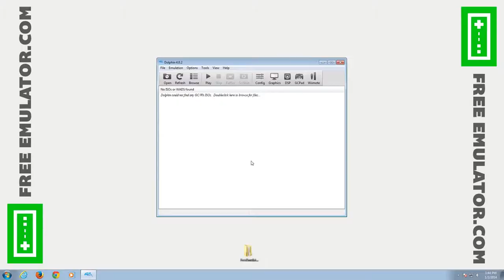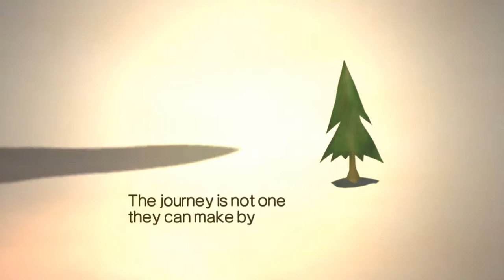The Magic Obelisk (WiiWare) | Dolphin Emulator 4.0.2 [1080p HD] | Nintendo Wii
The Magic Obelisk Nintendo Wii (WiiWare) using Dolphin 4.0.2 Emulator

Showing off gameplay of The Magic Obelisk for the Nintendo Wii (WiiWare) using the Dolphin Wii / Gamecube emulator for Windows (version 4.0.2).  As you can see in the video, this game is very frustrating as the character rarely moves to where I tell him to... but I guess there are some people out there that really like this game as it was pretty highly rated.